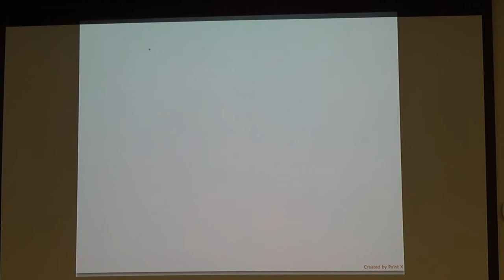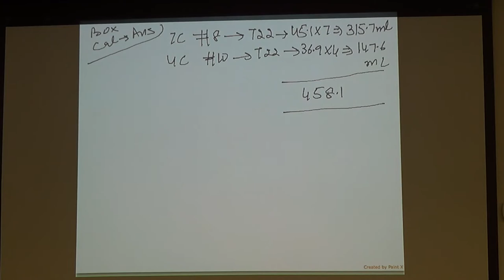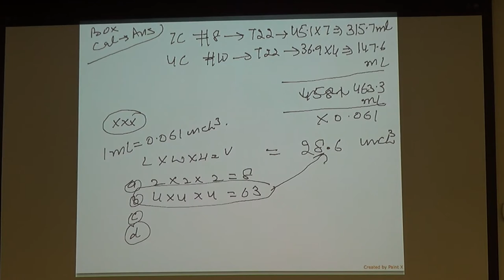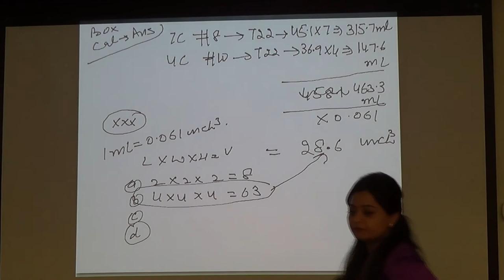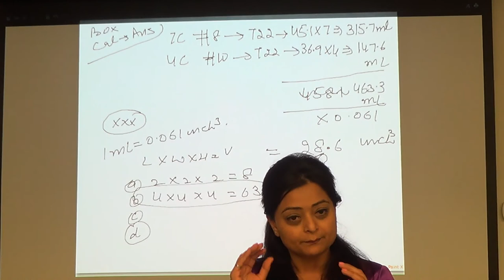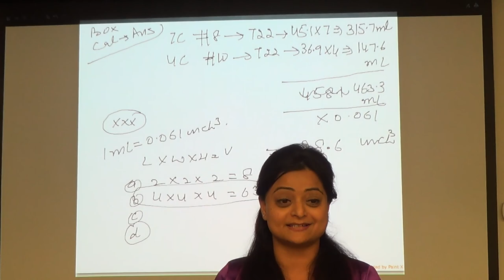Electrical IP Red Seal refresher course lesson-16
Solving Questions